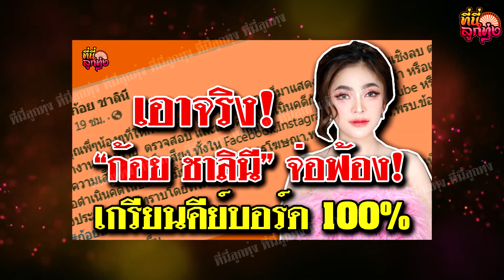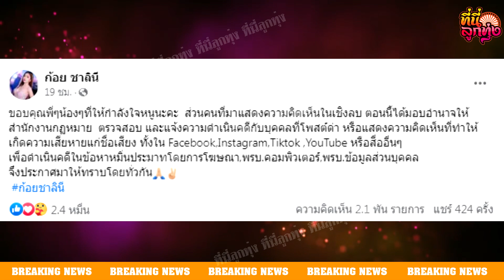เอาจริง! "ก้อย ชาลินี" จ่อฟ้อง! เกรียนคีย์บอร์ด 100% | ที่นี่ลูกทุ่ง